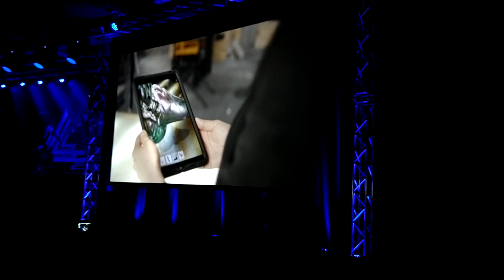Adobe Project Aero AWE 2019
Abdobe Project Aero promotional video